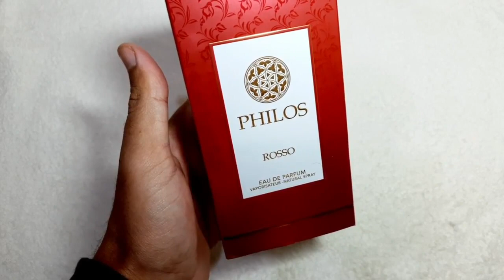عطر philos rosso عطر شرقي من شركة alhambra